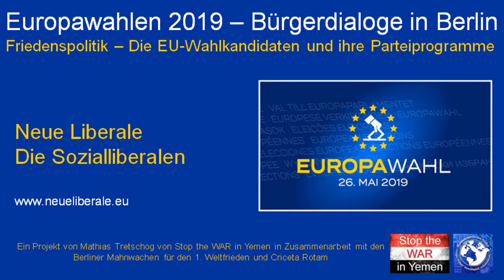Europawahlen 2019: Bürgerdialog - Neue Liberale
Im April und Mai 2019 finden in Berlin vor den Europawahlen am 26. Mai 2019 Bürgerdialoge statt, wo Wahlkandidaten sich den Fragen der Teilnehmer stellen ud ihre EU-Wahlprogramme vorstellen.

NEUE LIBERALE - SOZIAL LIBERALE
Freiheit, die wir meinen, ist sozial, fair, tolerant und weltoffen.

„Der Bürger der Zukunft lebt in einer sauberen Umwelt, ist selbstbestimmt und selbstverantwortlich, fühlt sich dem Gemeinwohl verpflichtet und bringt sich in die Gesellschaft ein, er wird durch unabhängige Medien glaubwürdig informiert und muss ein Scheitern nicht fürchten.“

Europawahlen 2019
Die Projekt Deutschland-Wahlen-2019 ist ein Gemeinschaftsprojekt von verschiedenen Friedensinitiativen - hauptsächlich aus Berlin-Brandenburg, mit dem Ziel, Wähler und mögliche Nichtwähler, unter dem Gesichtspunkt Friedenspolitik der zu den Kommunalwahlen bzw. EU-Wahlen zugelassenen Parteien zu informieren.

Die Akteure:
Mathias Tretschog von der Friedensinitiative Stop the WAR in Yemen in Zusammenarbeit mit den Berliner Mahnwachen für den 1. Weltfrieden und Criceta Rotam:

► Stop the WAR in Yemen - Friedensprojekt (Germany)